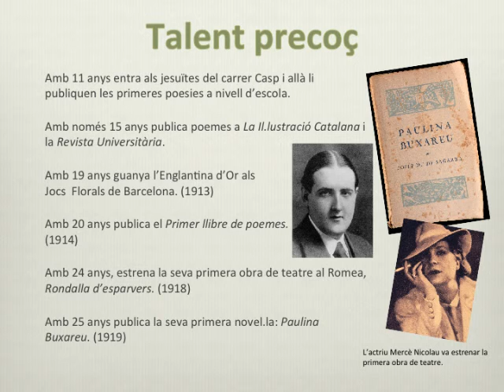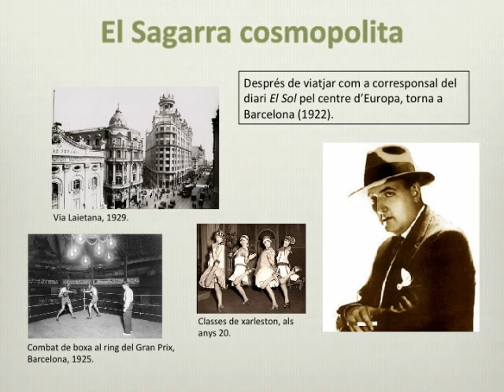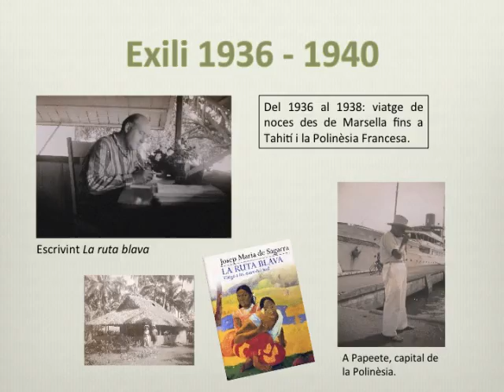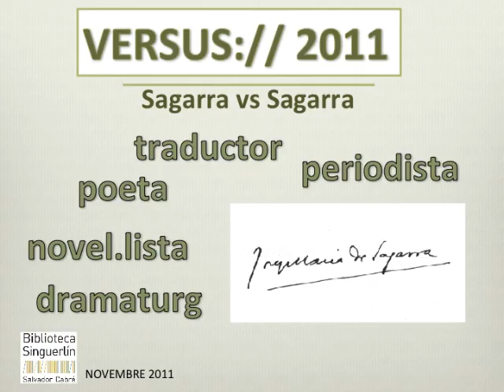VERSUS://2011. Diapositives J. Ma de Sagarra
Durant l'acte principal d'homenatge al poeta Josep Ma. de Sagarra, dins el VERSUS://2011, vam fer un passi de dipositives, amb un resum de la vida i l'obra d'aquest traductor, dramaturg, novel.lista, periodista i poeta.